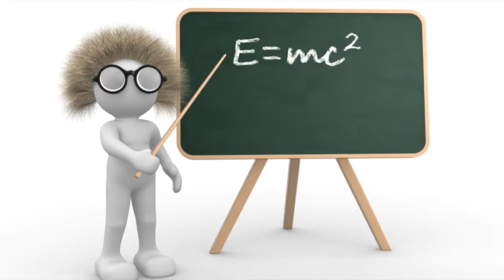J' F'rais quand meme Gilbert .Prevot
INTERPRETE DE TEXTES D’AUTEUR DE CHANSONS Françaises
Interprète © . Play Right Gilbert Prevot
Auteur Composition ©
Montage video ©
Musicien –PIANISTE -CLAVIERISTE
Auteur - Compositeur – Arrangeur – Réalisateur –
Direction d’orchestre
Producteur –EDITEUR
Studio GPA PREVOT
Membre titulaire de la SABAM - Onligne dépôt & PlayRight–
Tous les titres compositions musicales et textes d’auteur
sont déposés à la SABAM/ Onligne dépôt & PlayRight
Diffusion interdite même à titre gratuit sans accord écrit des parties constructives des thèmes . Gilbert .Prevot .©.2019. Keyboard .Musique. Wersi . tyros 3 . genos .Hammond